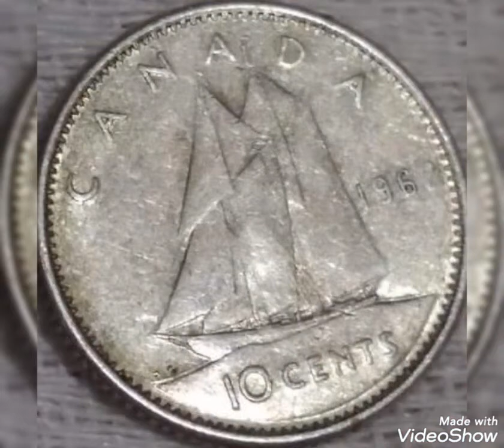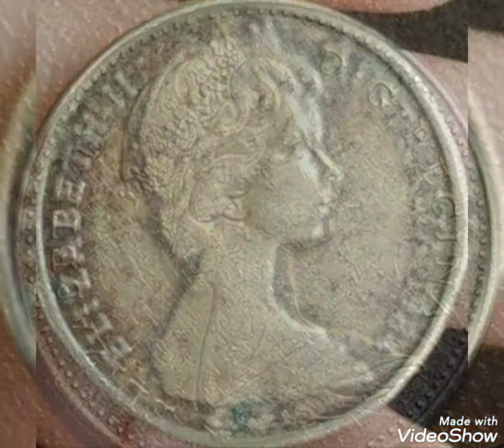Group of rare and scarce coins included in this video for the various houses of Queen Elizabeth II